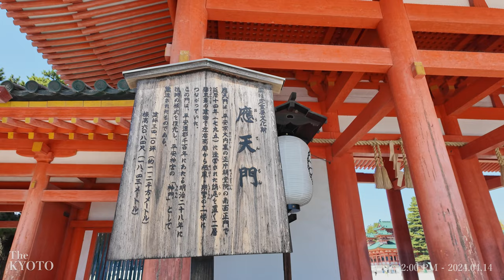KYOTO VLOG ⛩️ Walking Tour in Heian Shrine | Beautiful Cherry Blossoms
This time, we'll explore Heian Shrine. Starting from Karasuma Station, we'll head to Heian Shrine by bus. Although the cherry blossoms are past their peak, you can still see beautiful cherry blossoms. Please enjoy your visit.

Video taken on Sunday, April 14, 2024.

00:00 Intro
00:10 Karasuma Station
02:00 Head to Heian Shrine by bus
03:50 Okazaki Park
06:20 Heian Shrine
09:00 South area of Shrine Garden
13:30 West area of Shrine Garden
16:32 Middle area of Shrine Garden
19:09 East area of Shrine Garden
24:33 Head to exit
25:30 Ending

【Tourist Information site】
Cherry Blossoms in Heian Shrine